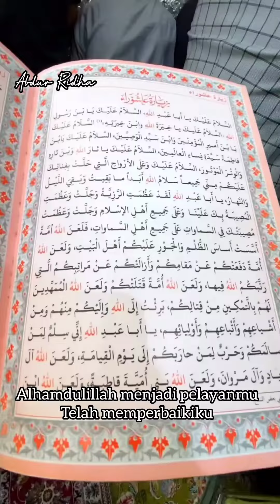aku datang penuh dosa, berharap engkau menutupi kesalahanku